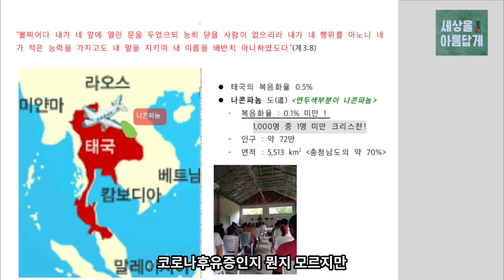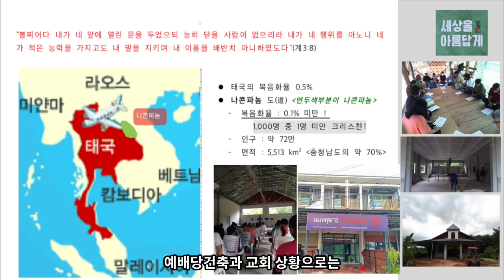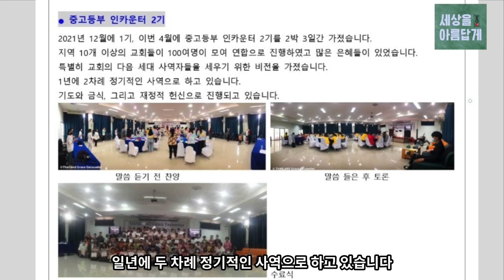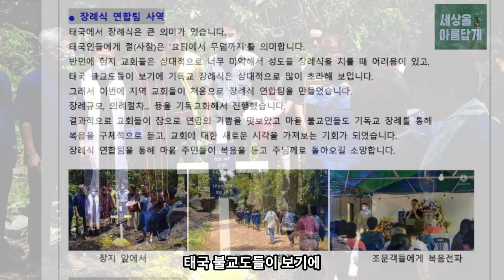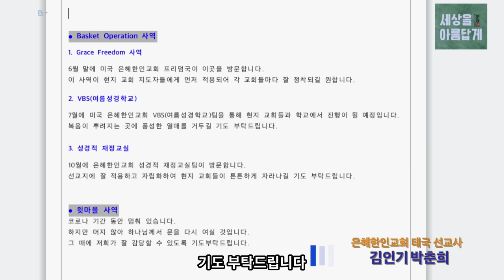김인기 박춘희 태국 선교사 영상편지 은혜한인교회 선교부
김인기 박춘희 태국 선교사 영상편지
은혜한인교회 선교부